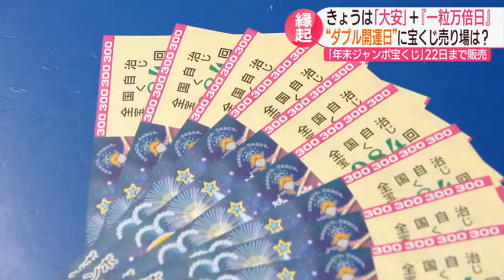【長崎】｢外は寒いが年末ジャンボは熱い！｣大安×一粒万倍日！ダブル開運日に宝くじ売り場にぎわう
１９日は「ある日」と「ある日」が重なる縁起の良い日。そんな日の宝くじ売り場を取材しました。

宝くじ売り場に次々に現れるお客さん。冷たい雨が降りしきる中でも、宝くじを購入したい“わけ”がありました。

年末ジャンボを買った人：
「（きょうは）一粒万倍日と大安だから。結構信じます」

１２月１９日は「大安」。さらに暦の「選日」の一つで、何か新しいことを始めるのによいとされる「一粒万倍日」でもあり、縁起の良い日が重なる「ダブル開運日」だったんです。
この日を狙って、発売中の１等・前後賞合わせて最高１０億円が当たる「年末ジャンボ宝くじ」を買い求めるお客さんが多くいました。

「きょうはほら、ひと粒…何とか、何やったっけ？」
（Ｑ．『一粒万倍日』ですか）「そう、それそれ！」
（Ｑ．当たったら夢は？）「そりゃあたくさんある。息子たちが帰ってきた時の家とか、そういう準備をね。もし当たればの話！そういうのも可能かなと」

「年末ジャンボ宝くじ」の販売は今週金曜２２日まで。そして２０日も「一粒万倍日」です。最終日の２２日（金）は、“出て行ったものが必ず戻ってくる”“お金を使ってもすぐに戻ってくる”とされる「寅の日」と縁起の良い日が続きます。

宝くじチャンスセンター・佐々木泰さん：
「外は寒いが、今年の年末ジャンボは熱い。長崎に大きな幸運が舞い降りることを期待している」